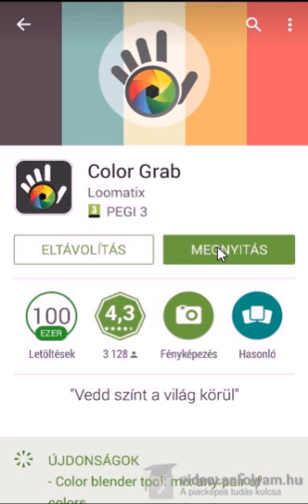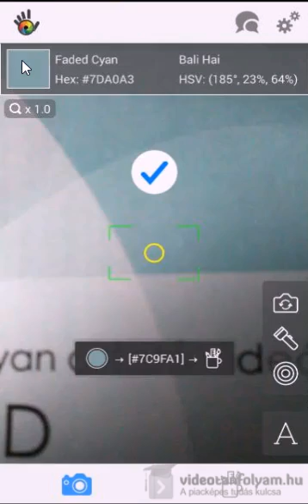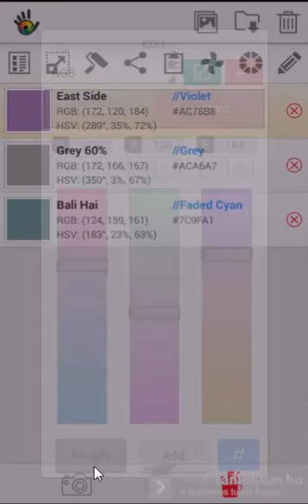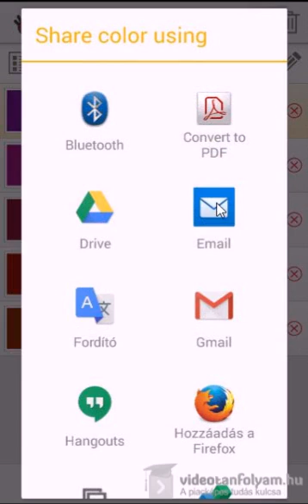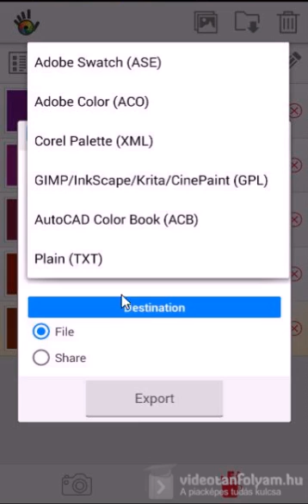Színek összegyűjtése bárhonnan a világból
Ebben a videóban az ingyenes Color Grab Android alkalmazással ismerkedünk meg. Ez az alkalmazás akkor lesz nagy segítségedre, ha valamerre járva látsz egy jó színt, ami megtetszik és szeretnéd majd felhasználni. Ezzel az alkalmazással később pontosan ugyanazt a színt elő tudod állítani egy grafikai programban, nagyon könnyen.